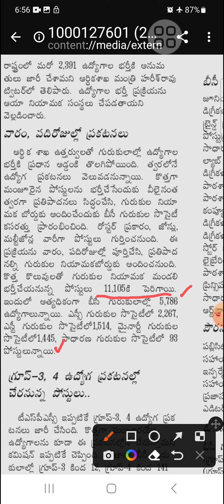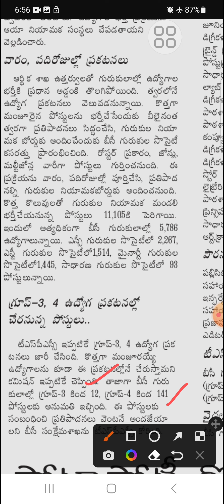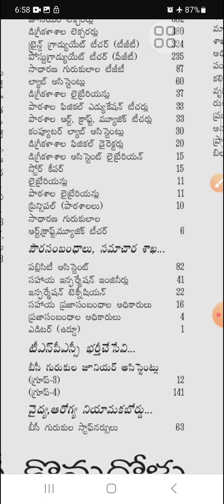Gurukula Jobs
గురుకుల ఉద్యోగాలకు ఏర్పాట్లు